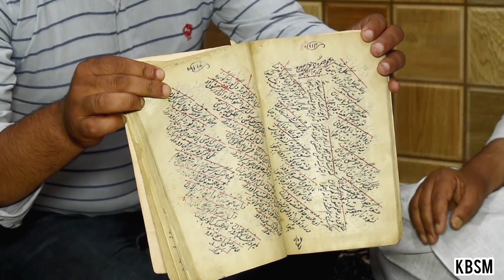Ustaad Mohd Yousuf Chari Saeb Explains Sufi kalam ka mutala ! | Kashmiri Singer | KBSM Clips # 031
♫ Mehmaan: Jinab Mohd Yousuf Chari Saeb ( Yousfchari )
♫ Recorded By : Suhail Tariq Zargar.
♫ Interviewer: MirMudasir Ahmad.
♫ Topic : Mutala?
♫ Language : Kashmiri.
♫ Recorded at: Nowgam Srinagar
♫ Recorded Date : 26-June-2020
♫ Music Label: Kashur Baeth Sufi Music